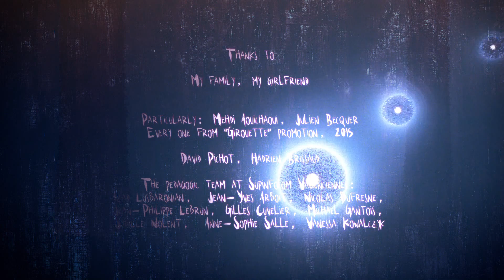CGI Animated Shorts : "Freewill" - by Quentin Pontillart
Check out the unique rendering style in this CGI Animated Short Film from the talented Quentin Pontillart! It"s about  wanting to express the need that some people have to free themselves from the path someone chose for them. And how hard it is to do so.

The film was created in about 6 months for the Supinfocom School, by Quentin Alone. He wanted to focus on the rendering and compositing part. His goal was to give a painterly look to it and kinda erase the 3D feeling.

Software: Mainly 3ds Max and Nuke, the textures and matte painting were done in Photoshop, editing in Avid. It was render using Scanline and V-Ray for volumetrics.